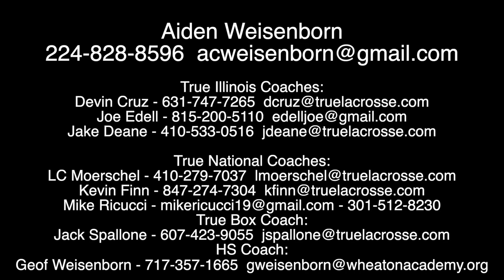Aiden Weisenborn '24 | Midfield & Attack | 2021 Fall Highlights | True Lacrosse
Lacrosse highlights of Aiden Weisenborn, 2024 Recruiting Class, 2021 Fall-Winter Club Tournaments with True Illinois 24 Premier and True National 24 Black.